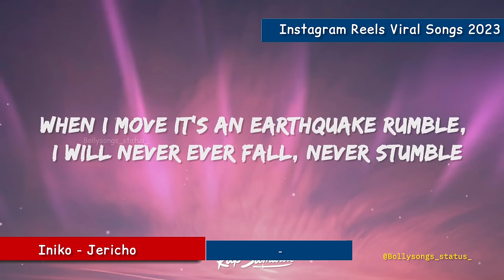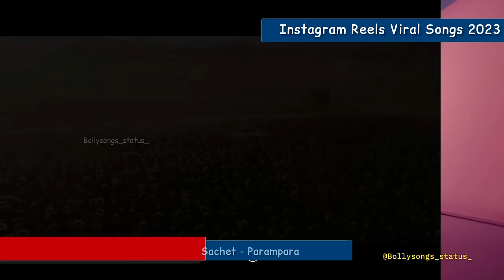Instagram Reels Trending/ Viral Songs Of 2023 India | (All In One)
[songs are randomly listed]

Instagram Reels Viral Hindi Songs 2023
Most Famous Songs Instagram Reels
Insta reels & Meme songs
Top Trending Instagram Songs
Insta Reels Viral Song
Instagram Reels Viral Song 2023
Top 50 Reels Trending Songs